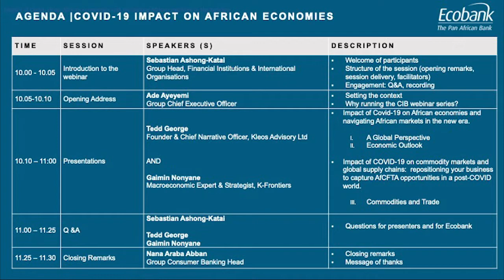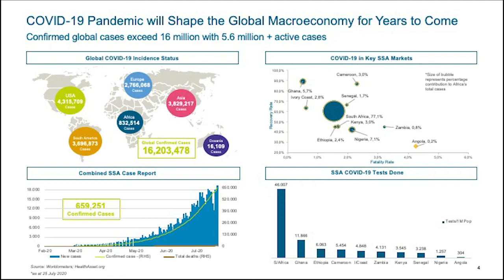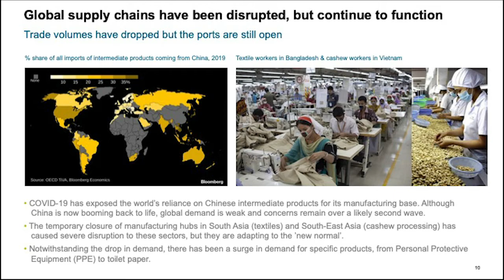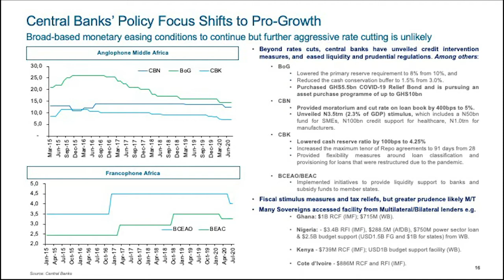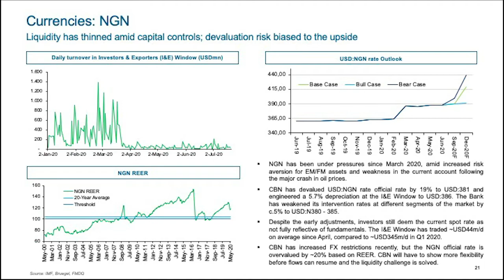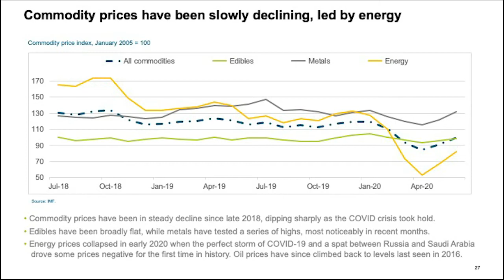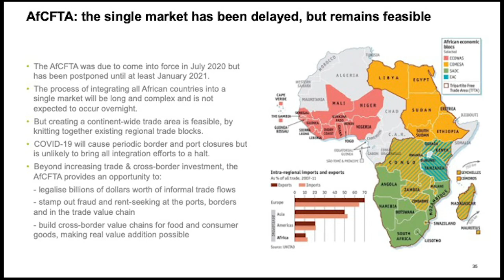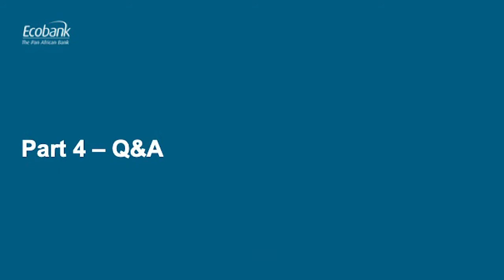Ecobank CIB Webinar - English: Managing economic disruption during COVID-19 in Africa